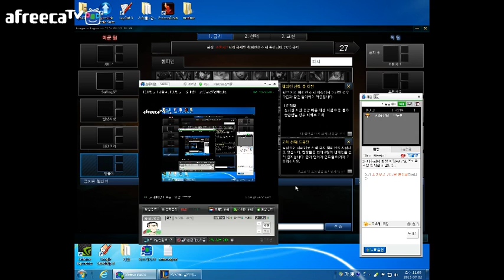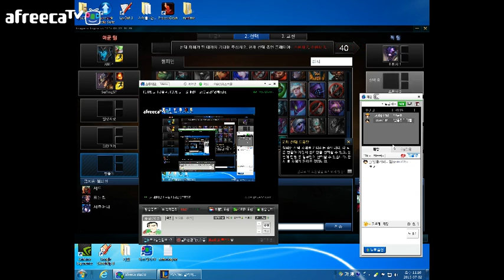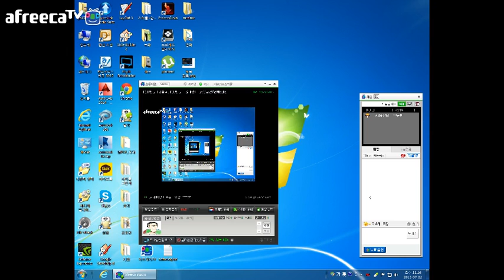빈즐이 롤 뒷목잡는 랭겜!승급전 막판.블츠서폿인데...초반은 좋았는데...하아...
150702 pm110942
입니다.
2번 누르면 풀리니까 한번씩만 꾹~
아셨죠?